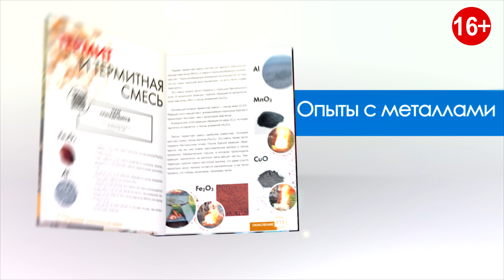ThoiSoi. Увлекательная химия металлов и их соединений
45 удивительных опытов от блогера ThoiSoi, который объясняет химию так просто, что наука становится понятной даже далеким от нее людям.